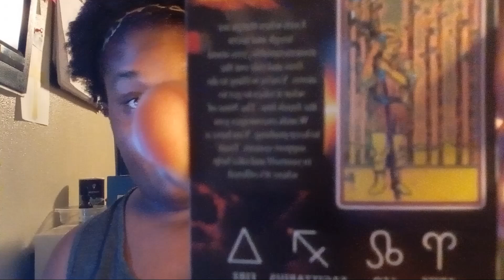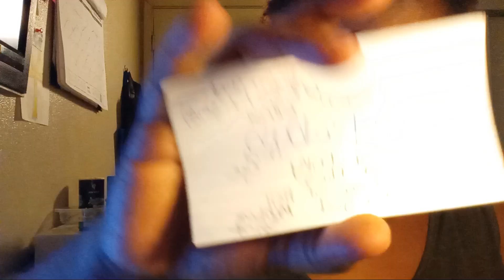The Ex President and his wife has resulted back to Beelzebub!!!!!! Smh